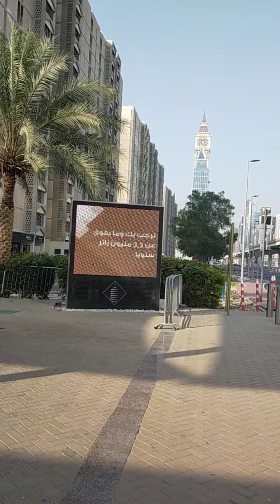My second day's walking...